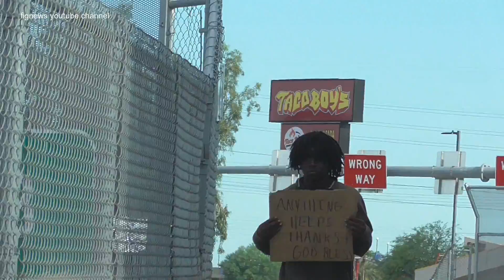Homeless in Phoenix 4